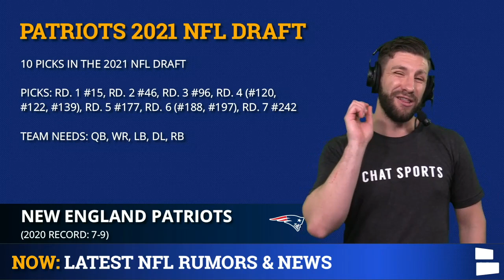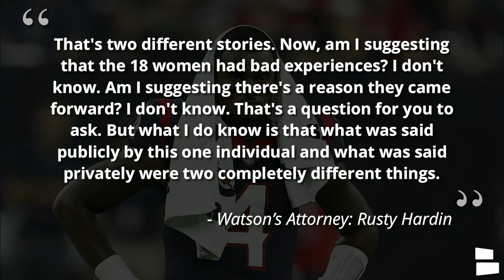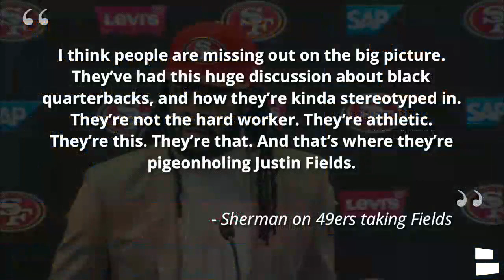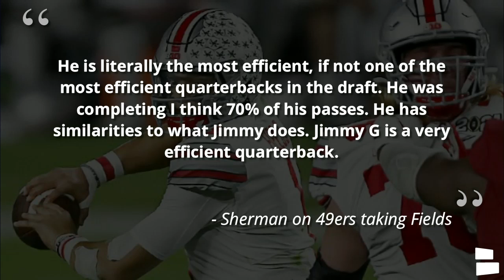NFL Rumors Today: Kellen Mond To The Patriots? Justin Fields To The 49ers? + Deshaun Watson Latest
NFL rumors are picking up steam with the 2021 NFL Draft just a few short weeks away. The latest NFL rumors circle around the idea of the Patriots drafting Kellen Mond, the 49ers drafting Justin Fields over Mac Jones and the latest surrounding Deshaun Watson. Chat Sports host Mitchell Renz breaks down the latest NFL rumors in today’s video!

NFL Draft rumors are heating up around the Patriots drafting Texas A&M QB Kellen Mond. New England and Mond met at the Senior Bowl and have been in contact since. Mond is not expected to be a first round pick but could go as early as round 2. The Patriots signed Cam Newton to a 1-year deal and could look to groom Mond for a year before he becomes QB1 for New England. Should the Patriots draft Mond?

NFL Rumors Today:
- Patriots Draft Kellen Mond?
- 49ers Draft Justin Fields?
- Deshaun Watson Update

NFL rumors including Adam Schefter have reported that Mac Jones is the favorite to be drafted No. 3 overall in the NFL Draft by the 49ers. But Richard Sherman on his podcast believes that Justin Fields is being “pigeonholed by the media and will and should be drafted by the Niners. Sherman compared Fields to Jimmy G in how efficient he is and believes that no matter who the 49ers select Garoppolo will be the starting QB in week 1 of the 2021 NFL Season. Should the 49ers draft Justin Fields?

Latest On Deshaun Watson Allegations:
- 22 Women have filed lawsuits against Watson
- 2 of Watson’s accusers have gone public
- Nike suspends sponsorship deal & Beats by DRE ended their deal with Watson

Nike issued this statement, “We are deeply concerned by the disturbing allegations and have suspended Deshaun Watson. We will continue to closely monitor the situation.”

Watsons attorney spoke about one of the victims coming forward and said, “That's two different stories. Now, am I suggesting that the 18 women had bad experiences? I don't know. Am I suggesting there's a reason they came forward? I don't know. That's a question for you to ask. But what I do know is that what was said publicly by this one individual and what was said privately were two completely different things.”